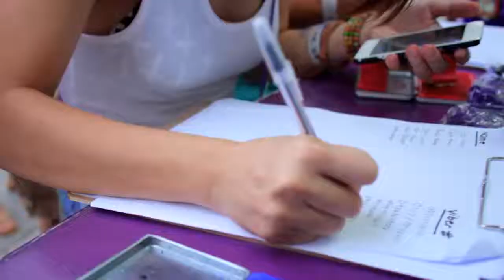Viberuniversity: Unleashed 2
Every rocking Viber party gets its own crazy after-event video. Here's the recap of what happened at Unleashed 2! Tag yourself if you're in it!